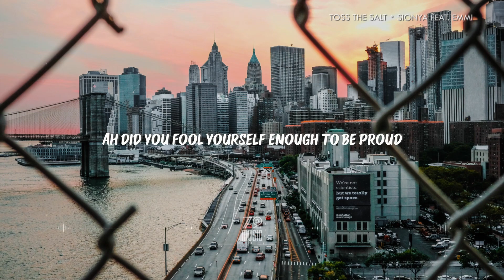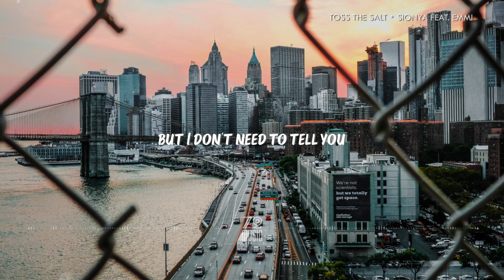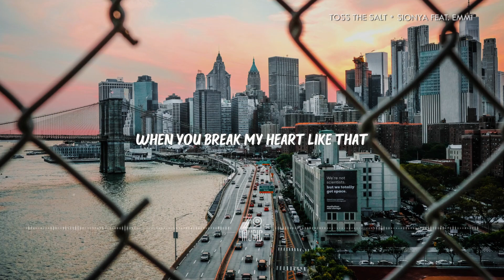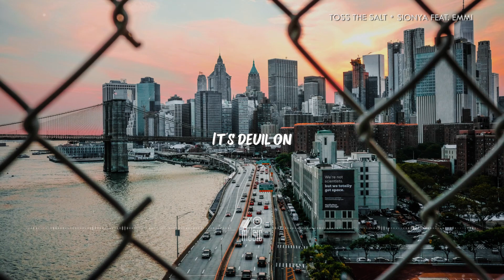Sionya - Toss the Salt (feat. Emmi) [Lyrics / HD] | Featured Indie Music 2020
🔔  1-Hour Loop Version is HERE  ​🔔

Lyrics

Good at thinking out loud
But not too good at keeping promises nah
Ah did you fool yourself enough to be proud
Good at thinking

Even know your mama told you to be the best that you can
She never warned you for the monsters dancing in your head
The devil on your shoulder strung you up on a thread
But I don't need to tell you

Don't you look at me like that
When you break my heart like that
Like you're feeling sorry
It's your own fault
Now toss the salt

Walking out the door like that
You're not feeling sorry

Every beginning is gonna end up the same
So spare me your thoughts and get out my way
Baby baby
Baby baby

It's devil on
It's a devil on your shoulder
It's devil on

It's devil on
It's devil on
It's devil on
Shoulder eh~

Eh~ Like you're feeling sorry

‘Cause you're not feeling sorry

It's devil on
It's devil on
It's devil on
Shoulder eh~